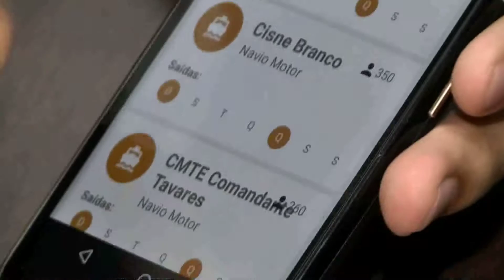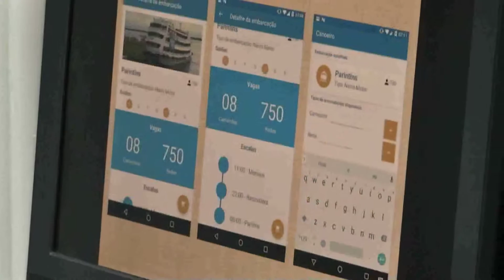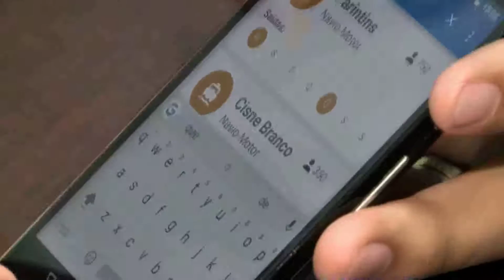Amazônia News | Estudantes criam aplicativo para transporte aquaviário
Um aplicativo deve facilitar a vida dos usuários do transporte aquaviário de Manaus